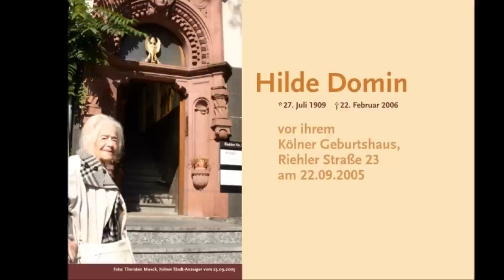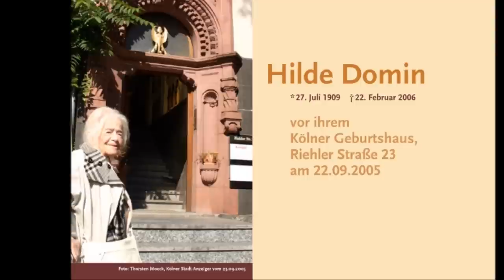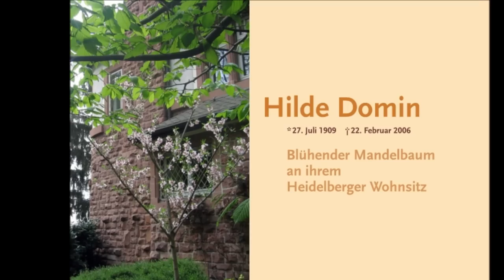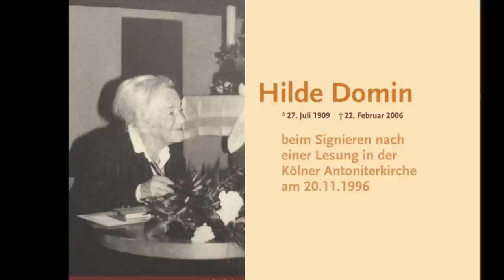Über die Kölner Dichterin Hilde Domin - Interview mit Dr. Anselm Weyer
Literaturwissenschaftler Dr. Anselm Weyer im Domradio über die Kölner Autorin Hilde Domin.
Literarische Stadtführungen mit Dr. Anselm Weyer exklusiv bei den AntoniterCityTours:
AntoniterCityTours - Stadtführungen Köln mit Niveau